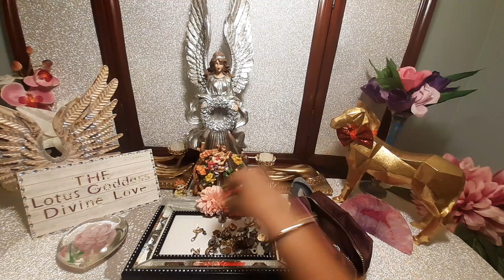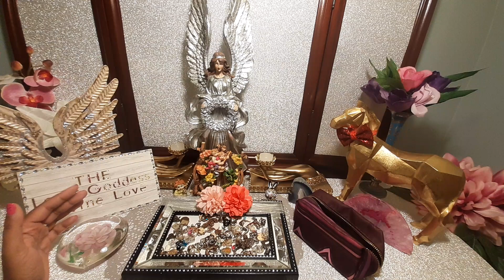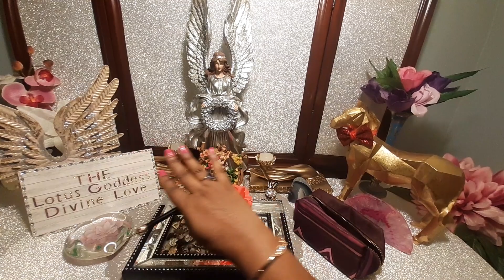Karmic TALKS about SEPERATION to build FEAR in YOUR PERSON - Divine Masculine